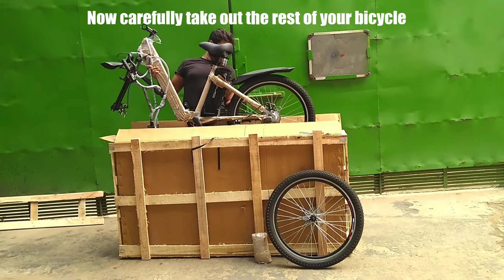OMO E-bike/ Electric cycle Unboxing Video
Unboxing & Assembling your OMO Electric Bike/ EBike / e Cycle

OMO electric bikes are delivered 90% assembled with adjustment / fitting needed in just 3 parts

1. Front Wheel

2. Handle

3. Pedals

4. Basket

In the box, the following tools are provided to help you assemble your ebike

1. Pedal Wrench

2. Allen key no. 4, 5

Other accessories included

1. Nuts & Bolts

2. Charger

3. Complimentary Bike Cable Lock + Keys

Assembly Process

1. Open the box & take out the smaller items, i.e., front wheel, charger, basket & tool kit.

2. Carefully take out the bike, place it on ground and use the side stand to balance it. It is a heavy bike, so you might need a helping hand in this part.

3. Pick the front wheel & adjust it in the fork by lifting the front part of wheel. This is an easy step. Just be sure that disc aligns itself properly in the brake pads & quick release lever is on the right side of bike. Once the wheel axle goes in the fork, tighten the quick release lever and your front wheel is ready.

4. Using Allen key 4, unscrew & remove the cap from handle stem. Put the handle in stem along with the cap & tighten all 4 screws to make your handle ready.

5. Next is the pedal assembly. Pedals have a marking, 'L' & 'R', that denote left & right respectively. Align the pedal axle in the crank hole and rotate clockwise to tighten it. Make sure the alignment is proper, otherwise the threads may be damaged. Do this for both sides & your pedals are ready.

6. Last comes your beautiful basket. Using the 4 screws, bolt the basket to the front head of your bike. Use 4 sets of nuts, bolts & washers to make sure the basket is not loose & take loads of weight.

7. Your bike is now good to go. Check the brakes & wheel alignments before powering up the bike. Once checked, switch on the battery & power up the bike from your speedometer console. Now go enjoy your ride & spread happiness.